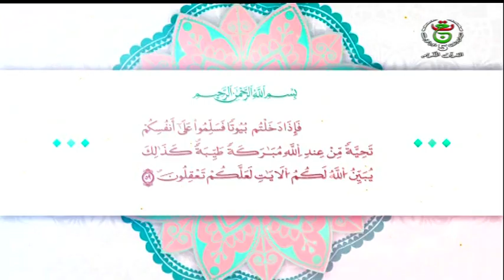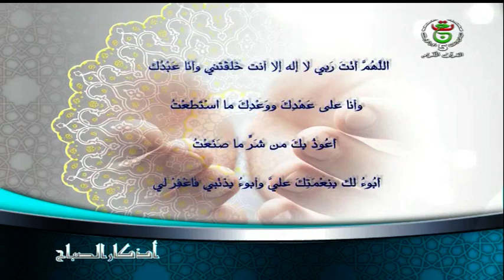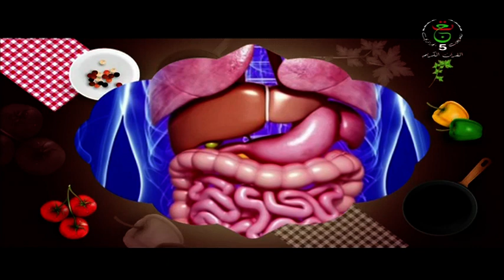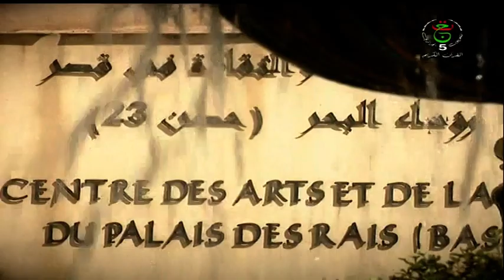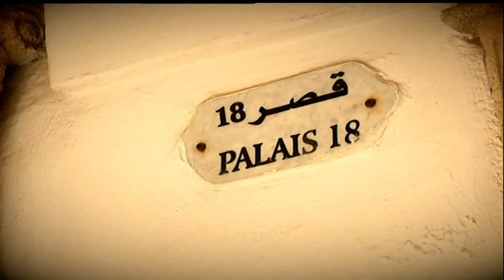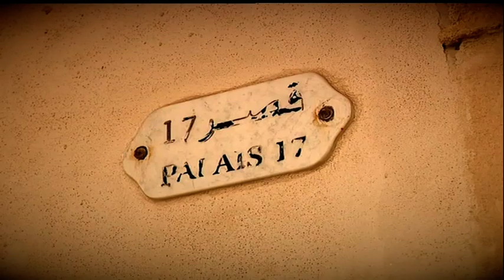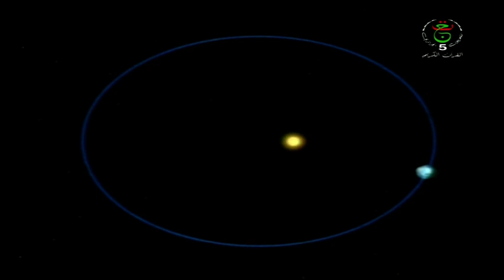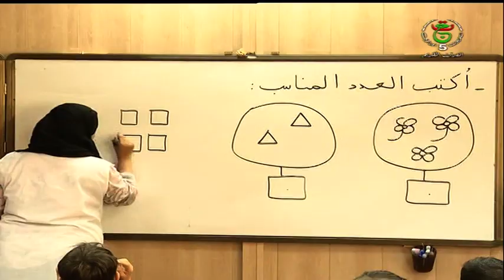سلام عليكم | الإثنين 20 نوفمبر 2023